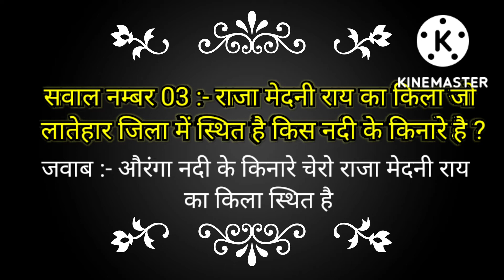शुभ प्रभात के साथ लाया# आनन्द ब्लॉग्स06# anand vlogs today#E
शुभ प्रभात के साथ बिस्किट लाया आनन्द ब्लॉग्स 06 सवाल# Exam 2022 आपके लिए महत्वपूर्ण सवाल जवाब लाया है सिर्फ आपके लिए मेरी प्रयास रहेगा आपका आनन्द ब्लॉग्स आपके लिए हर सुबह सुबह चाय के साथ बिस्किट 06 सवाल एवम जवाब पेस करता रहेगा आनन्द ब्लॉग्स आपका स्वागत करता है
anand vlogs today
family vlog
Anand vlogs
miss anand
family comedy
comedy videos
my miss anand
sketch comedy
anantya anand
types of kids
kids vlogger
fashion kids
kids toys
शुभ प्रभात के साथ बिस्किट लाया आनन्द ब्लॉग्स  06 सवालExam